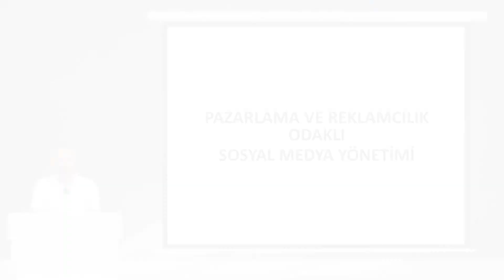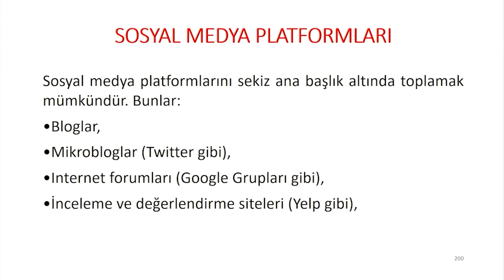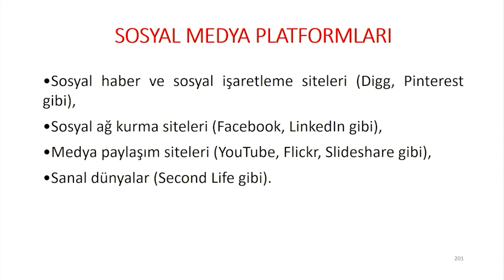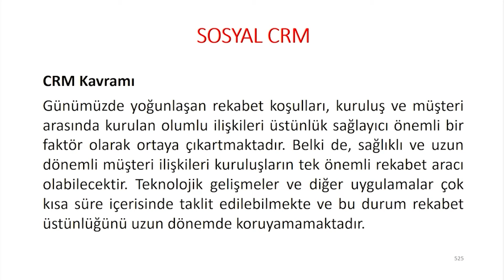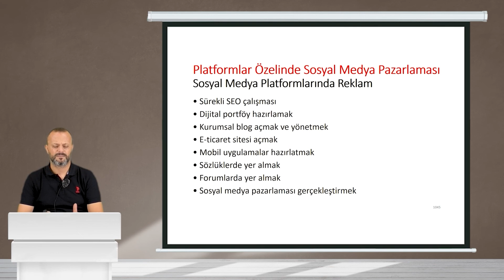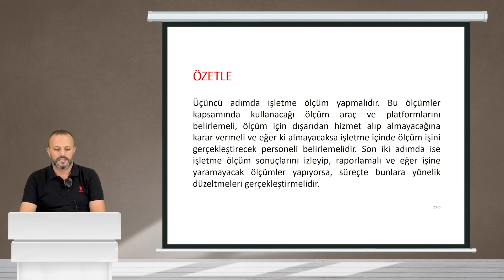Sosyal Medya Yönetimi Sertifika Programı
Ayrıca, kriz yönetimi, marka imajı oluşturma ve güncel dijital trendlerin takibi gibi ileri düzey konular da ele alınır. Bu eğitim sayesinde, katılımcılar sosyal medyada etkili varlık göstererek, kişisel veya kurumsal hedeflerine ulaşmada önemli avantajlar elde ederler.